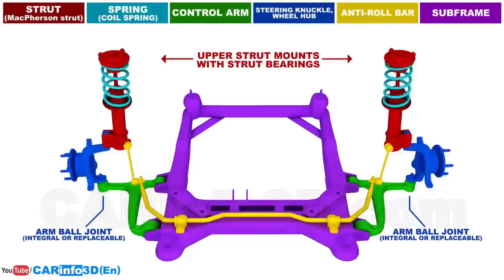EP. 999// KAYABA - Como Desmontar, Avaliar e Montar Amortecedor de Camionete! Entenda Bucha da Hilux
Tudo o Que Você Sempre Quis Saber Sobre Amortecedores, Mas não Tinha Ninguém Para Perguntar: Uma verdadeira Master Class ministrada pela Kayaba Amortecedores!
Como funciona um amortecedor?
Trocar Bucha do Amortecedor Hilux!
Sintoma Sinal de amortecedor ruim!
Como sangrar escorvar amortecedor!

A superioridade do Protocolo Águia passa pela qualidade do Lubrificantes Utilizado REPSOL, Amortecedores KAYABA, Peças de Freio MG FREIOS e Aditivos Bardahl!!

Qual km quilômetros trocar óleo câmbio automático HILUX 2010?
Qual óleo de câmbio automático da HILUX sw4 2020?
Qual óleo do motor da HILUX sw4?
Amortecedor Kayaba é bom?

"embreagem s10"
"melhor mecânica"
"mecânica chevrolet"
"melhor marca óleo s10 5w30"
"como balancear"
"review s10"
"sw4 s10"
"militec funciona"
"serviços toyota"
"oficina toyota"
"o que é hilux garbosa"
"mecânica toyota"
"manutenção toyota"
"restauração hilux"
"hilux antiga"
"diesel 4x4"
"como montar motor diesel"
"diesel 4x4"
"embreagem s10"
"melhor mecânica"